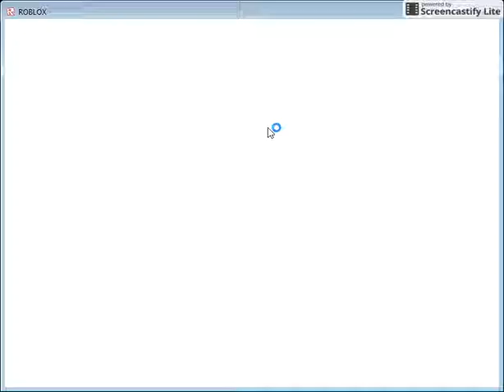MORE PLAYS WITH NEW ACCOUNT! (Roblox: Phantom Forces)